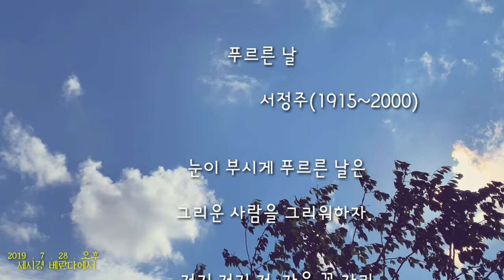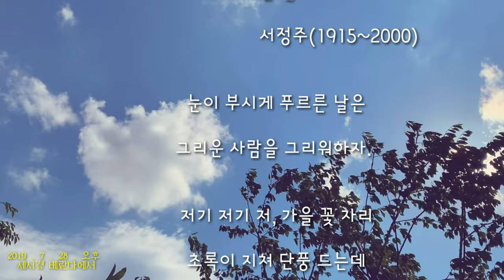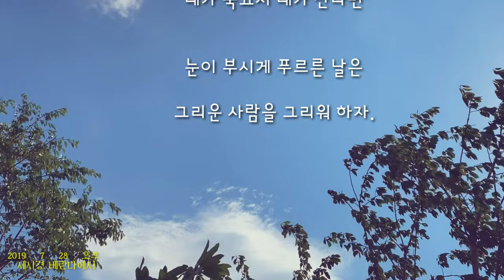[시와음악] 푸르른날 - 서정주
푸르른 날

       서정주(1915~2000)

      눈이 부시게 푸르른 날은
      그리운 사람을 그리워하자.

      저기 저기 저, 가을 꽃 자리
      초록이 지쳐 단풍 드는데

      눈이 내리면 어이하리야
      봄이 또 오면 어이하리야

      내가 죽고서 네가 산다면
      네가 죽고서 내가 산다면

      그리운 사람을 그리워 하자.
ㅡㅡㅡㅡㅡㅡㅡㅡㅡㅡㅡㅡㅡㅡ

하늘이 너무 눈이 부셔서,
낮게 내려 앉은 하얀 구름
사이로 햇살이
가을 하늘을 보는듯한
눈부심으로
모처럼 문세먼지 없는
하늘이 아름다워서
담아봅니다

ㅡㅡㅡㅡㅡㅡㅡㅡㅡㅡㅡㅡㅡㅡ

배경음악 : 불후의명곡 에서
소윗소로우가 부른 송창식의
푸르른날 입니다

ㅡㅡㅡㅡㅡㅡㅡㅡㅡㅡㅡㅡㅡㅡ